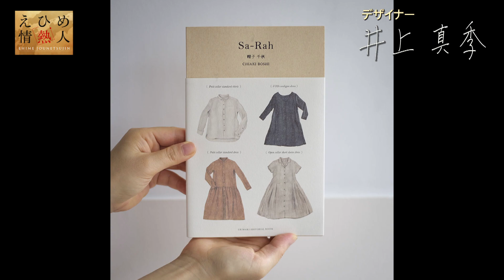えひめ情熱人 デザイナー 井上真季 第１話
愛媛県南海放送で毎週火曜日夜9時54分から放送する「えひめ情熱人」
えひめゆかりの人たちが人生を語る

 ＃　STAFF
音楽　♪一期一会　キッサコ
ナレーション　永野彰子
タイトルCG　成瀬慧
音声　山内登美子
撮影・ディレクター　伊東英朗
制作・著作　南海放送